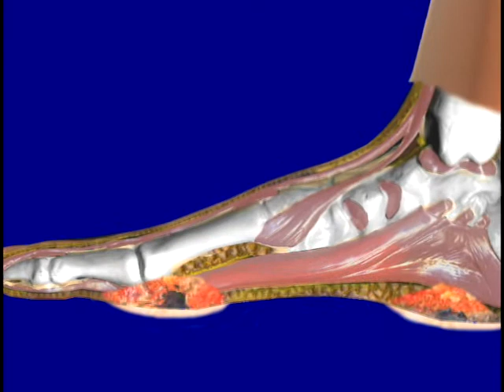Animated Analysis of Injuries